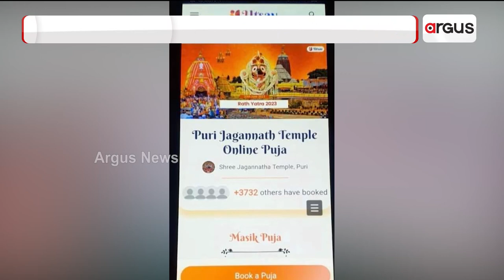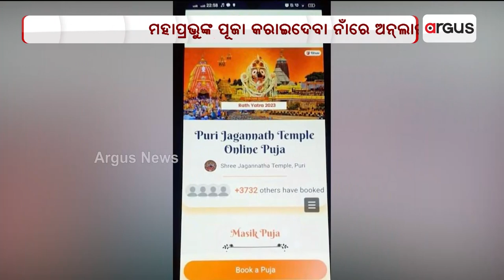ମହାପ୍ରଭୁଙ୍କ ପୂଜାରେ ଅନଲାଇନ ଠକେଇ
ମହାପ୍ରଭୁଙ୍କ  ପୂଜା କରାଇଦେବା ନାଁରେ ଚାଲିଛି ଅନଲାଇନ ଠକେଇ । ଗୁଗୁଲ ପ୍ଲେ ଷ୍ଟୋରରେ ଥିବା ଏକ ଆପ ଜରିଆରେ ବେଧଡକ ଚାଲିଛି ଠକେଇ । ଉତ୍ସବ ନାଁରେ ଏକ ଆପ ଖୋଲି ଏହି ଠକେଇ କରାଯାଉଥିବା ବେଳେ ଏହାକୁ ବିରୋଧ କରିଛନ୍ତି ସେବାୟତ ।